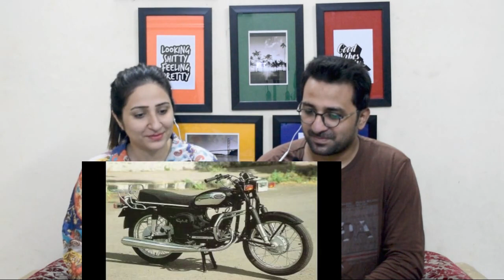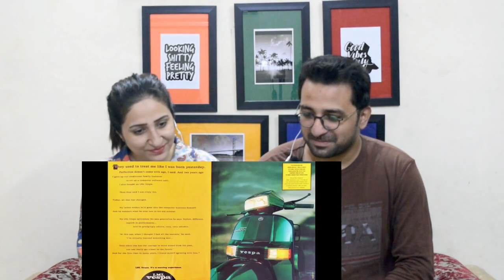Pakistani Reacts to 10 Incredible bikes/scooters of India.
NewsViews&Updates ImanandMoazzamVlogs Indianbikesandscooters.

Credits:
Video Title:10 Incredible bikes/scooters of India जिनका कोई तोड़ नहीं था | Vintage bikes scooters of india | ASY

News,Views & Update